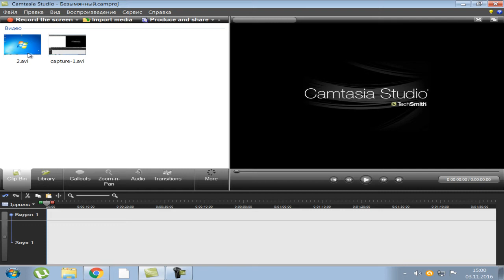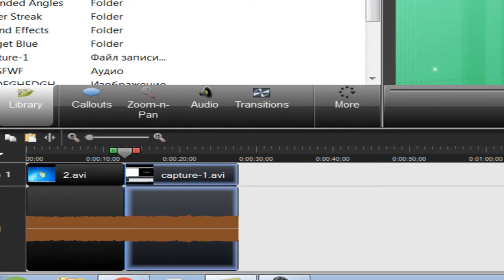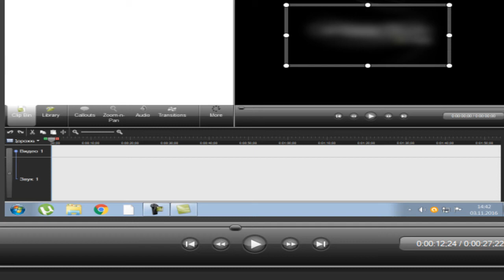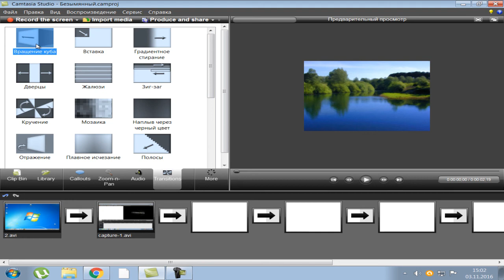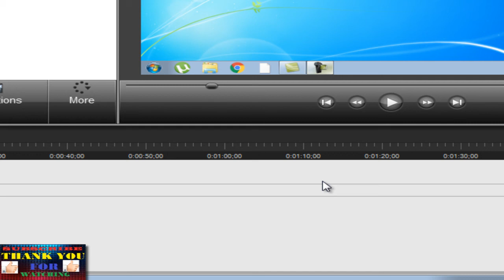Ինչպես մոնտաժ անել վիդյոն | camtasi 7 | ծրագրով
Ինչպես մոնտժ անել վիդյոն|camtasi 7| ծրագրով